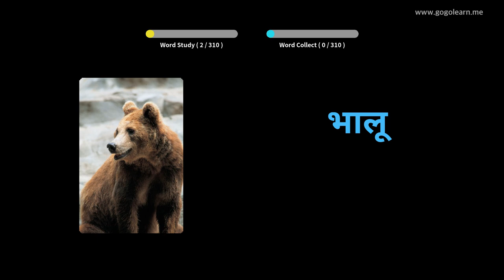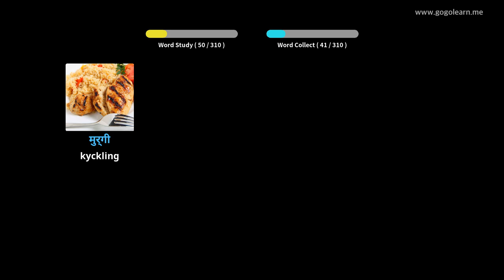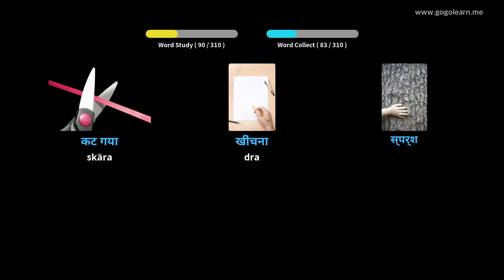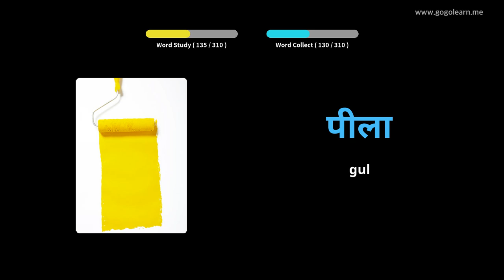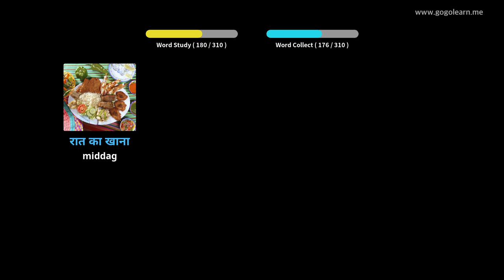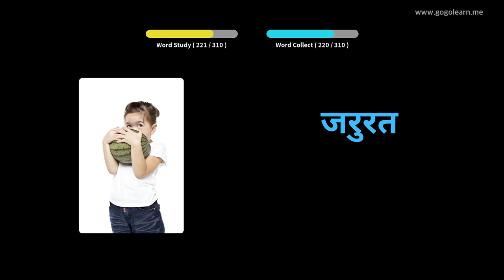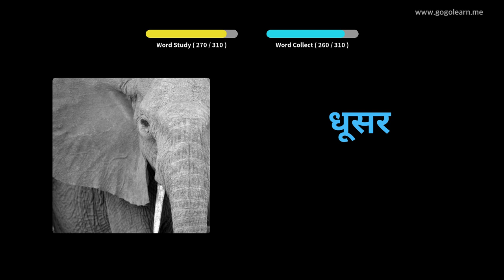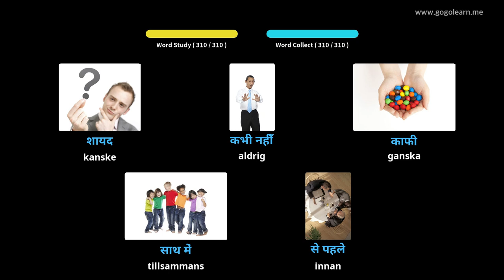Lär Dig Hindi Genom Bilder |Hindi Ordförråd Lyssnar Under Körning | Golearn